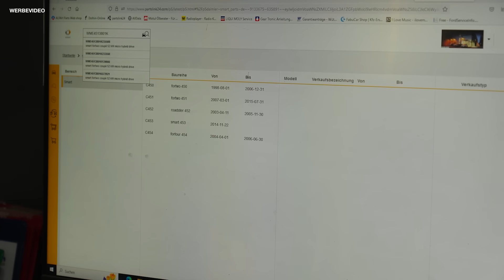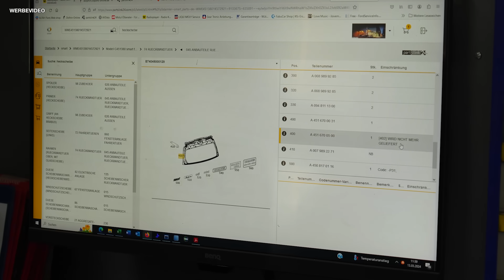Trommelbremse!! Heftiger Schaden am Corsa 😳 | Smart gammelt! Und Josh muss fast 🤮 ...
(Werbung) +++ LAUNCH CRP MOT IV +++ Nur für KURZE ZEIT zum exklusiven Angebotspreis von 699 EUR im FabuCar-Shop
Der neue MOT IV von LAUNCH Europe bietet beste Diagnose, eine breite Fahrzeugmodellabdeckung und präzise Testdaten - damit ist der CRP MOT IV das ideale Einstiegsgerät für die selbstständige Fahrzeugdiagnose. Den CRP MOT IV gibt es im Aktionspreis von 699 EUR inkl. MwSt. (statt 749 EUR) im Shop von FabuCar.
Heute mit einem Opel Corsa E (1.2 3T, 2015, 51 kW, 65.000 km). Laut Besitzerin hat der Wagen keinen Druck auf der Bremse und macht beim Bremsen wohl Geräusche. Außerdem packt die Handbremse fast gar nicht mehr. Was ist hier los?
Beim Smart Fortwo 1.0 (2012, 52 kW, 80.000 km) tritt Wasser ein. Am Kofferraum muss irgendwas undicht sein.
00:00 Opel Corsa E Tromelbremse
16:12 Smart mit Wassereintritt